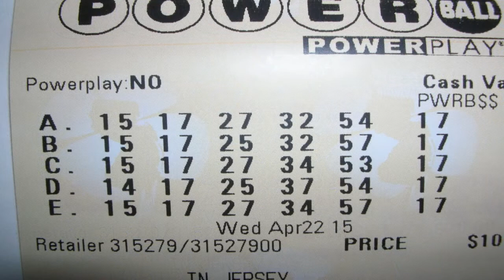Predictive Algorithms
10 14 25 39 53 red 18 Official
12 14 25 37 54 red 17 My closest

I had 100% accuracy on the Scale, I will call this Scale 22346
22(teen teen)10 14 3(twenty's)25 3(thirties)39 6(fifties)53

There are over 160 scales, so that means you have a 1 in 160 chance to be 100% on the Scale, the Digits are a whole 'nother thing.

I was no more than two digits from any of the six numbers (INCLUDING the Power Ball)
xxooo this is the official odd/even pattern of the official numbers (x=even o=odd)
xxoox I hit 80% accuracy

I had Checkmate Anticipated on this one as far as to make a video for it, but 9 in 39 was not expected for one thing.  My 12's were 10's changed at the last moment and I really thought 7 would be in the mix.
I just need one win and I will have the powerball system as my own personal bank account with one transaction ability... .. . Withdraw.

The problem in this moment of time is I need a "bigger antenna" to cover the probability range needed.  The red comes up as my second or third choice a great many times for example.  I only run one red so that I don't end up having the five whites and the winning red in the row just above it then I go throw myself off a bridge.  I have zero investors and not enough money to cover probability needed.  No intelligent family members with the vision to be my S.R. Hadden and invest in me financially, none are able to grasp the full gravity to what I'm doing, at best I am patronized.

Nobody actually thinks I can do it, the old "extraordinary claims require extraordinary evidence" is always present, when I have the "extraordinary evidence" I will no longer need investing in, get it, shit heads.  When I finally do have the extraordinary evidence... .. . I'll also have two extraordinary middle fingers for all of you to support my extraordinary claim. ┌П┐(•_•)┌П┐

As for the Victoria Secrets runway model charity fund, you have a lot cumming at your face.
It's all about the Money Power Pussy!

The real prize is being able to say that I beat every other mathematician that ran their numbers.  I believe I have the code cracked as precise as it can be, but I am still discovering new things which is great nerd fun, some Algorithms are like a Fractal twisted with Music Theory (relative major / minor).

[C E- F# A C] (C E-) CDFG (E- F#) E-FA-B- (F# A) F#A-BC# (A C) ABDE
[G B- C# E G] (G B-) GACD (B- C#) B-CE-F (C# E) C#D#F#G# (E G) EF#AB
[D F A- B D] (D F) DEGA (F A-) FGB-C (A- B) A-B-C#E- (B D) BC#EF#

See the patterns?  Here is the Primer if not.
right to left=Relative Minor e.g(C A F#)
left to right=Relative Major e.g(F# A C)
4th's up e.g(C F B- E-) 5th's down e.g(C G D E-)
[Relative Keys] (Key Transition) Shared Notes

I believe I can say I discovered the Keys to the numbers and Key Transitions are very important here. Music has basically 7 primary scales, not including chromatic and other unique scales, Powerball has 4. ... .. . fascinating isn't it?
The Numerical Key's are even more so. .. ... .fascinating. An alien intelligence's got to be more advanced. That means efficiency functioning on multiple levels and... in multiple dimensions. God I love that quote!

I stopped production on the video intended, this was just a rough draft of what I had in mind.  For instance I will have the planets aligned with the star aka sun in the beginning of 2001 as the spheres the numbers are printed on synonymous with the astronomical probability of a life-bearing world.

11.11.15
*FIRST CONTACT*
cash 5 pattern match within six days